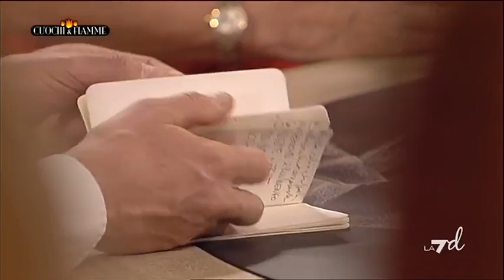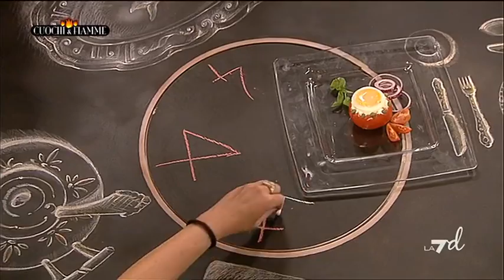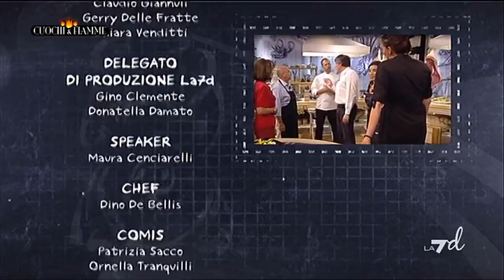Cuochi E Fiamme 31/12/11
Conduce Simone Rugiati